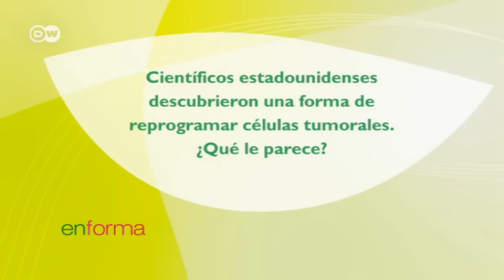¿Qué es la terapia molecular dirigida? | En forma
El Dr. Ulrich Keilholz habla sobre tratamientos de cáncer con nuevas sustancias. Éstas apuntan a características biológicas y citológicas del tejido cancerígeno. Las terapias dirigidas suelen ser más eficientes y más fáciles de tolerar para el organismo.